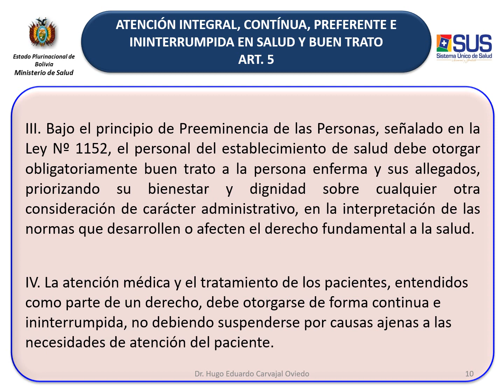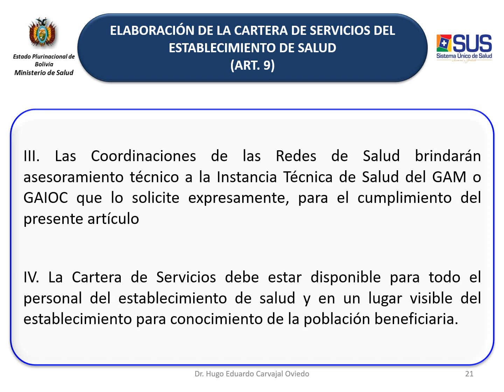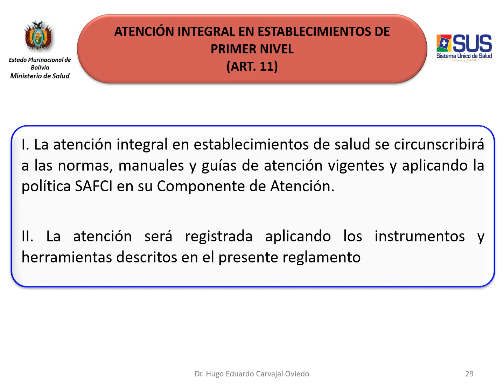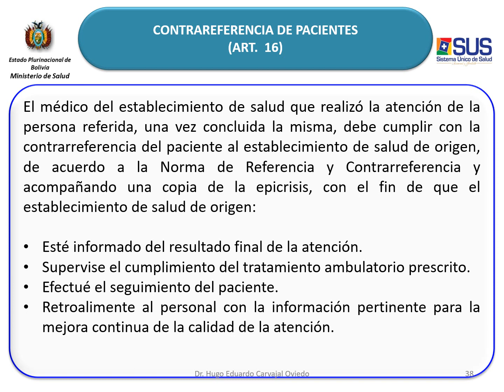2 SUS PRESENTACIÓN DEL REGLAMENTO DE LA 1152 RM132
SEGUNDA CLASE DEL MODULO: SISTEMA DE GESTIÓN DE CALIDAD EN SALUD, DENTRO DEL PROGRAMA: CURSO DE GESTIÓN DE LA CALIDAD EN SALUD, GESTION 2023.